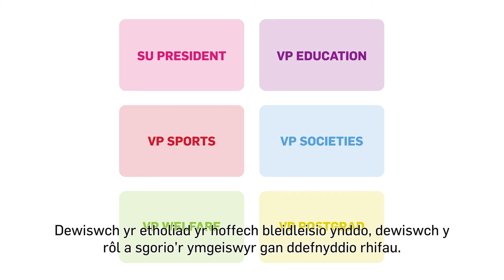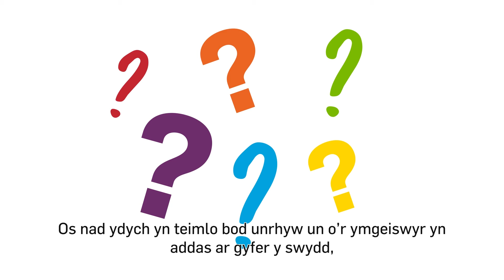Etholiadau'r Hydref 2021: Sut i bleidleisio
Caiff Undeb Myfyrwyr Caerdydd ei arwain gan y myfyrwyr. Mae’r arweinwyr hyn yn cael eu hethol bob blwyddyn ac mae gan bob myfyriwr Prifysgol Caerdydd yr hawl i bleidleisio.

Rydym yn defnyddio system o’r enw Pleidleisio Unigol Trosglwyddadwy. Mae pleidleisio trosglwyddadwy yn caniatáu i bleidleiswyr restru’r ymgeiswyr yn ôl trefn ei ffefryn. Bydd angen i‘r ymgeisydd llwyddiannus gael 50% o gyfanswm y pleidleisiau ac 1 pleidlais arall er mwyn ennill. Os nad yw unrhyw ymgeisydd yn derbyn digon o bleidleisiau i ennill, bydd pleidleisiau’r ymgeiswyr yn cael eu trosglwyddo i ymgeiswyr eraill yn ôl ail ddewis pleidleiswyr.

Os nad ydych chi’n credu fod gan yr ymgeiswyr sy’n sefyll werthoedd rydych chi’n credu sy’n werthfawr, neu nad ydych chi’n cytuno gyda’u maniffesto, gallwch bleidleisio A.A.E sy’n sefyll am ‘ail-agor enwebiadau’. Os yw A.A.E yn ennill y bleidlais, ni fydd neb yn cael eu hethol i’r rôl a bydd yr enwebiadau ar gyfer y rôl yn ail-agor, yn rhoi’r cyfle i chi ddod o hyd i’r person cywir i arwain eich Undeb.